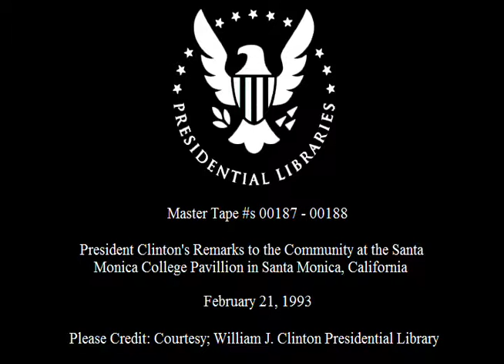Video Recording of President William Jefferson Clinton Delivering Remarks to the Community in Sa...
This item is a video recording of President William Jefferson Clinton delivering remarks to the community in Santa Monica, California.

Creators: Department of Defense. Defense Information Systems Agency. White House Communications Agency. 6/25/1991- (Most Recent)
From: Series: Video Recordings Relating to the Clinton Administration, 1 1/20 20/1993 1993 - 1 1/20 20/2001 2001
Collection WJC-WHTV: Video Recordings of the White House Television Office (Clinton Administration)
localIdentifier:
naId: 6115806